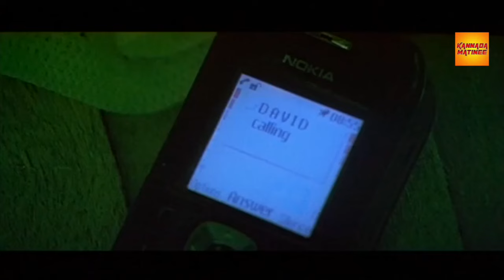ದರೋಡೆಕೋರ ಮುನ್ನಾ ಮತ್ತು ಆತನ ಗ್ಯಾಂಗ್ ಮೇಲೆ ಸುದೀಪ್ ದಾಳಿ | Sudeep Attack on Gangster Munna and His Gang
Kannada Movie - Gooli is a 2008 Indian Kannada-language action film, directed by P. N. Sathya. It stars Sudeep, Mamta Mohandas (her Kannada debut) in lead roles. The film is produced by Ramu under the banner Ramu Enterprises and music is by Anoop Seelin